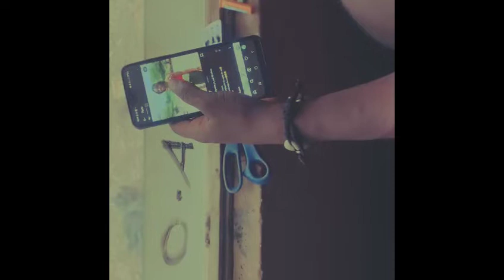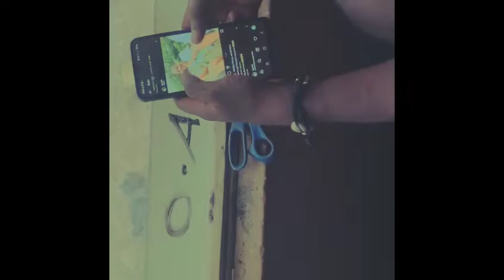EVE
The sleeve of love is neither long enough nor short. Love takes a different turn.

Staring: Duyilemi Ademola
               Tolulope Akande

Director: Tolulope Akande
Cinematographer/Editor: Oladele Bello
Story/Colourist: Tolulope Akande

Translation:
When two beings meet each other
They bring to each other a little bit of what they are
For being so, we learn
We build ourselves, and we evolve

I bring you this that makes me different
Give me little bit of what you are
In peace and respect

For in what will impose me
I will keep just your violence and arrogance

We can't ask the other one
to accept what we offer him/she
By receiving what the other us giving
We are opening him/she to what we could bring him/she.